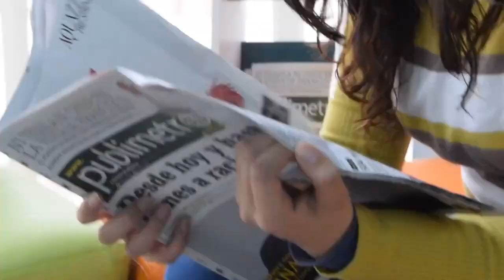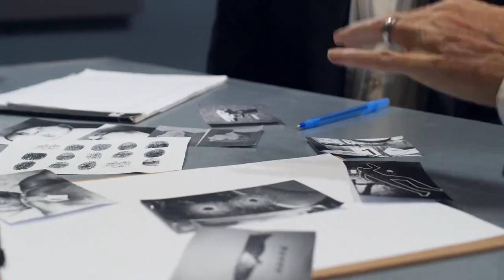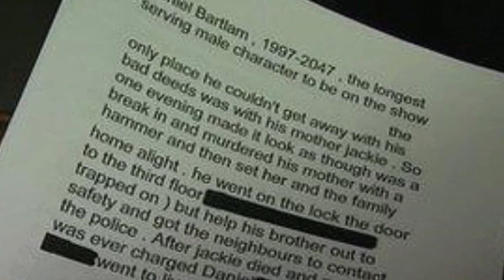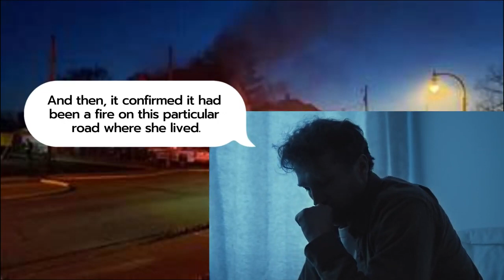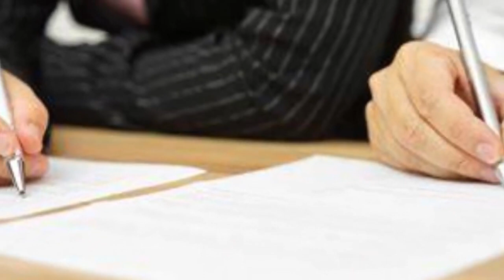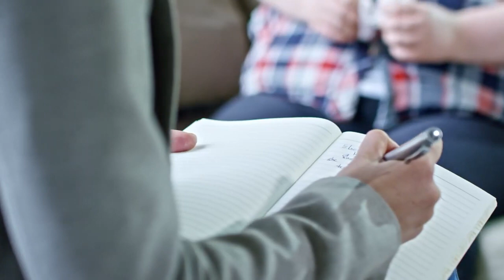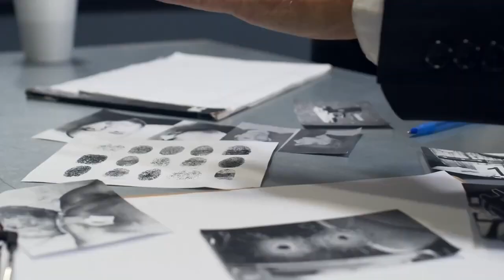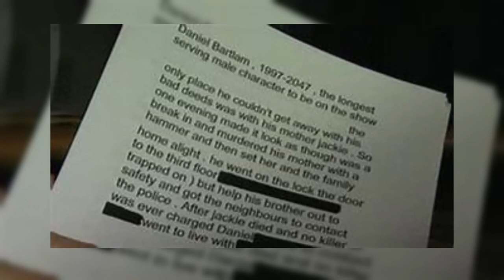14 Year Old KILLED his Mother, Jacqueline Bartlam | Daniel Bartlam True Crime Case CBS news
In this true crime story, 14-year-old Daniel Bartlam killed his mother, Jacqueline Bartlam, with a hammer. Daniel was found not guilty by reason of insanity and is currently being held at a psychiatric hospital.

If you're interested in true crime, then be sure to watch this CBS news story about Daniel Bartlam. This story is full of shocking details and will leave you feeling disturbed. If you're looking for a true crime story that will keep you glued to the screen, then this is it!